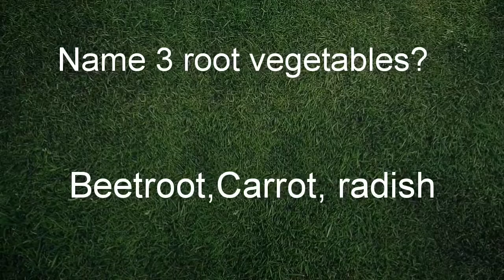India General knowledge questions and answers in English kids quiz பொது அறிவு வினா விடைகள்science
In this video you can learn India general knowledge questions and answers Science , History  etc.